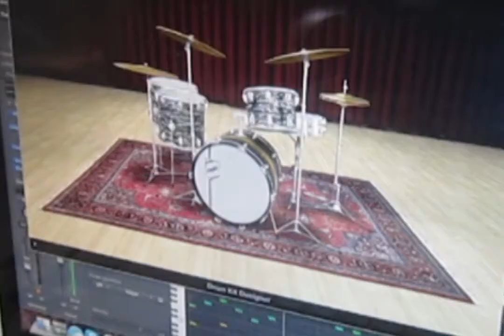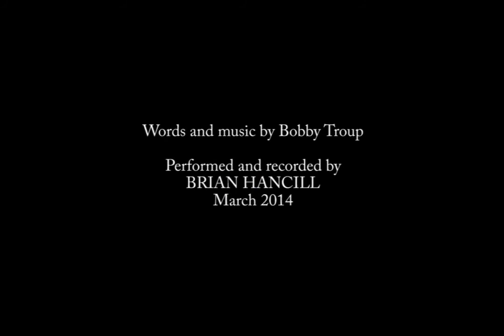Route 66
Sometimes boys need to play with their toys...